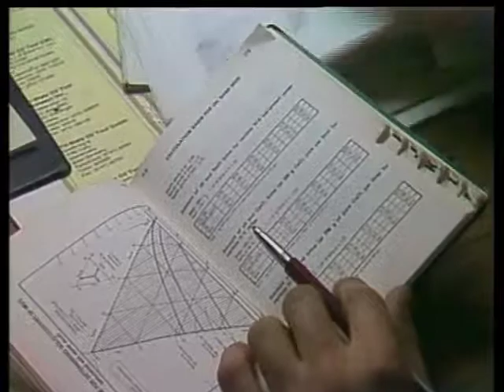Jac Boiten - Televisie uitzending Robot Industrie Nederland B.V. - 6 december 1986 (3-5)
Een Robot die kleur bekent.   Roned B.V. in Drachten heeft een robot ontwikkeld die kleuren kan herkennen. Doordaar kan hij allerlei sorteer werkzaamheden verrichten. Joost Middelhoff van Brandpunt in de Markt sprak met Roned B.V.